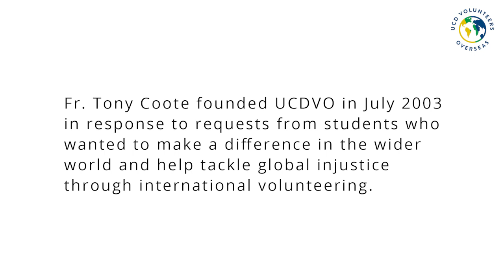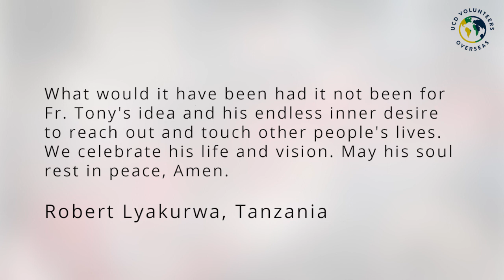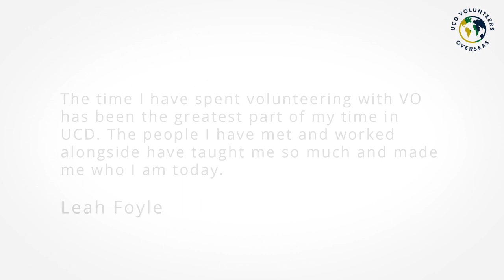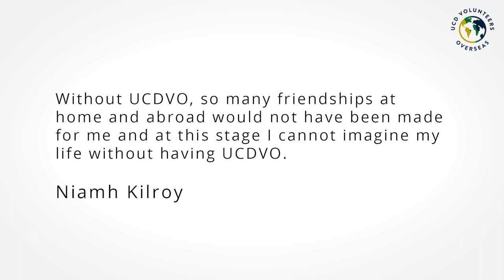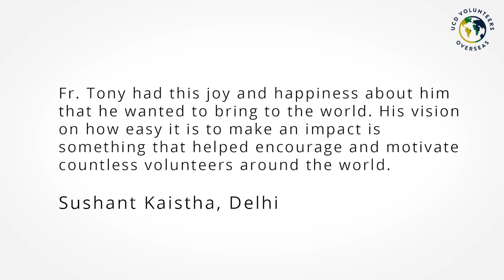Tony Coote Tribute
Fr. Tony founded UCDVO in response to requests from students who wanted to make a difference in the wider world and help tackle global injustice through international volunteering.